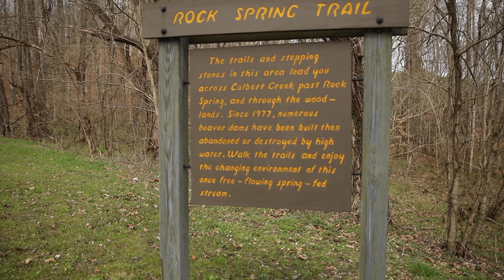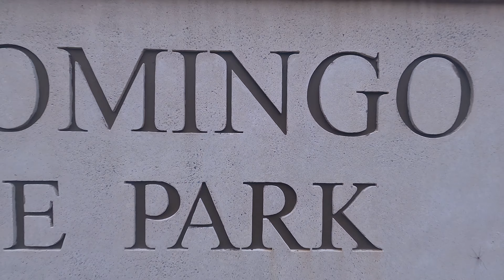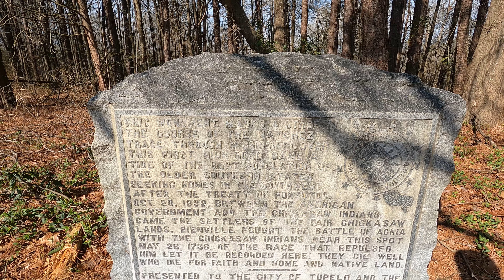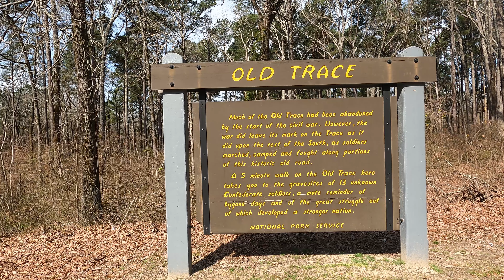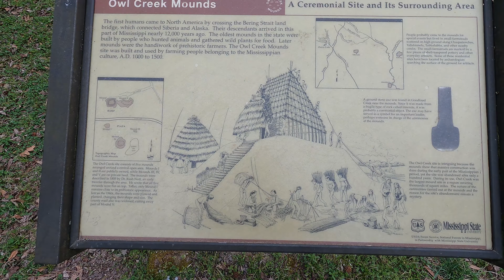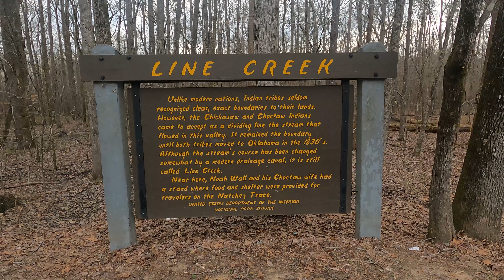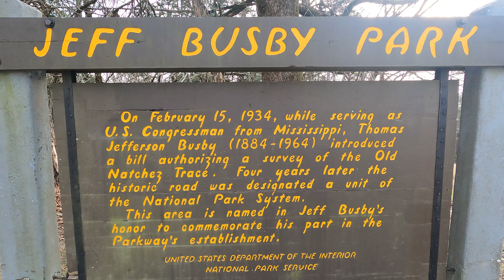Natchez Trace Florence to French Camp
Days 2 and 3 of our Natchez Trace Parkway road trip, this video covers our travels from Florence, AL to French Camp, MS. We stop at Rock Spring Trail, Tishomingo State Park, Pharr Mounds and many wayside historical points. We are taking 4 days to drive the entire parkway from Nashville, TN to Natchez, MS. We have some pre-planned stops each day, but plenty of time for spontaneous stops at historic points of interest and scenic overlooks.